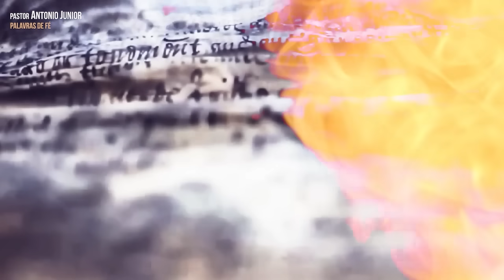VOCÊ ACHA NORMAL ISSO? - O Mundo Está Caminhando para o Fim e a Bíblia já Alertou!